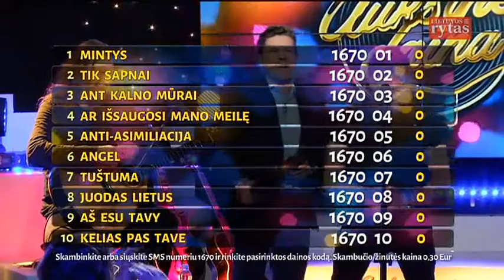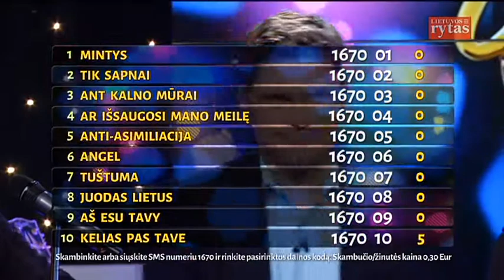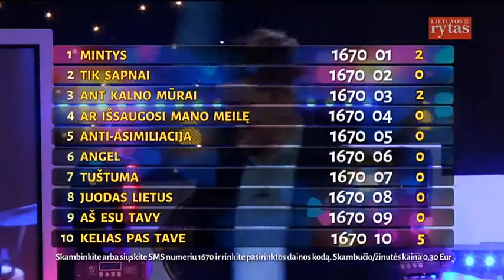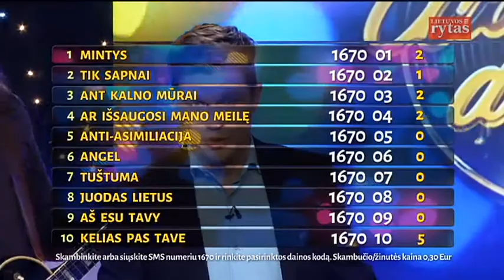„Rebelheart“ vienoje scenoje koncertavo su Marilyn Manson, Lenny Kravitz bei „Def Leppard“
Muzikinį šou „Auksinė daina“ žiūrėkite kiekvieną penktadienį 20:30 val. Tik per „Lietuvos ryto“ televiziją arba portale lrytas.tv.